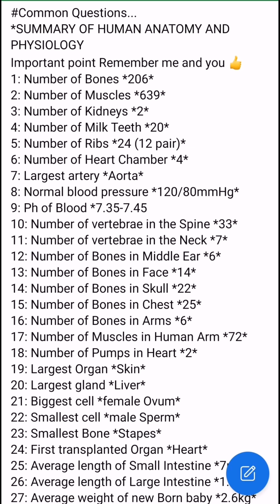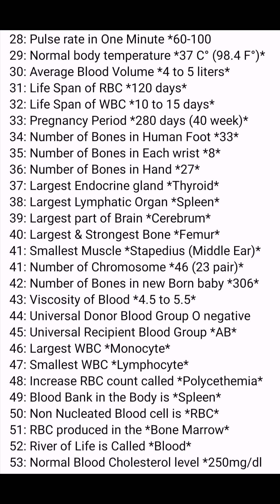স্বাস্থ্য অধিদপ্তর।।মেডিকেল টেকনিশিয়ান পদে মৌখিক পরীক্ষার গুরুত্বপূর্ণ প্রশ্নোত্তর।।বিষয়:মানব দেহ।।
jobfacts স্বাস্থ্যঅধিদপ্তর মেডিকেলটেকনিশিয়ানপদেমৌখিকপরীক্ষারগুরুত্বপূর্ণপ্রশ্নোত্তর বিষয়:মানব দেহ।।